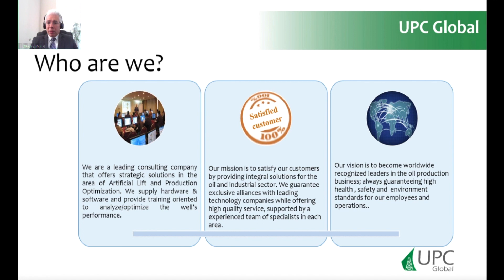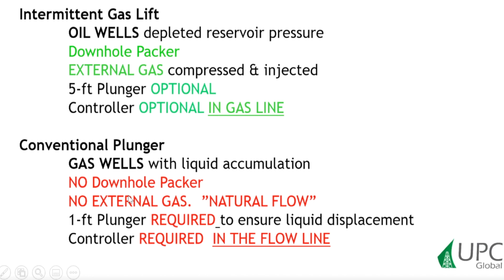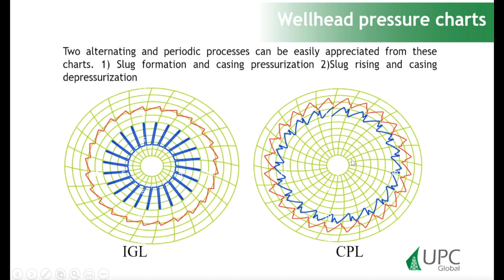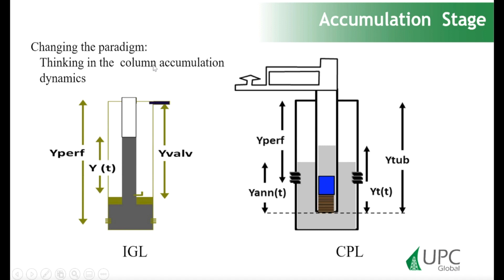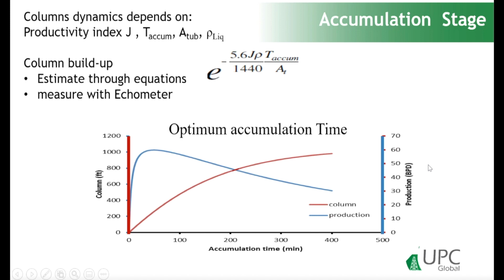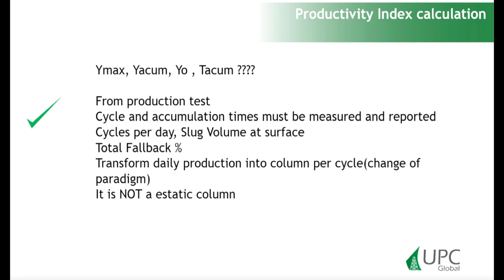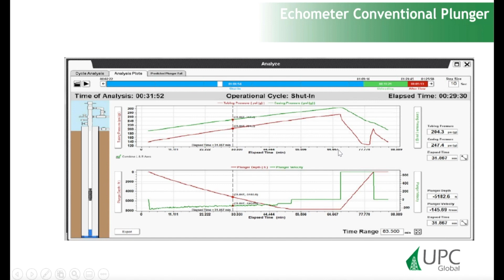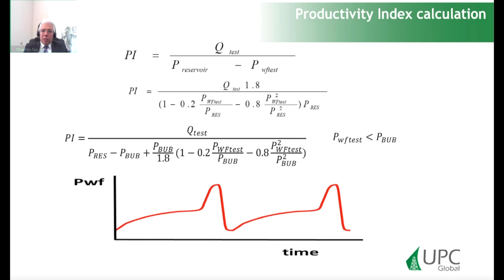WEBINAR: Echometer for the estimation of the productivity index in intermittent gas lift wells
Engr. Sergio Caicedo explains how the Echometer equipment is ideal for estimating the productivity index in intermittent gas lift wells to all engineers, field technicians, supervisors, production operators, students and staff involved in the development and practices of technologies in the solution of operational problems in the area of production of artificial lifting systems.